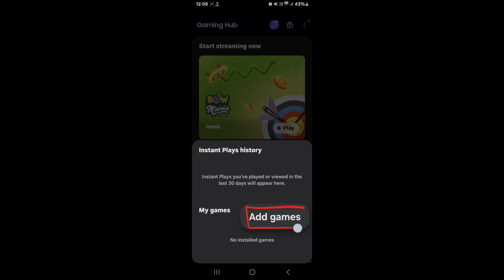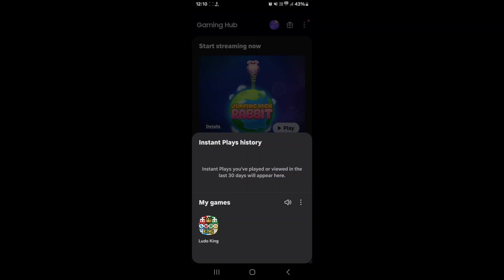How to use game space in Samsung Galaxy M05 || Samsung Galaxy M05 me game space kaise enable kare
Hello dosto, aaj maine is video me bataya hai ki Samsung Galaxy M05 me game space kaise use kare, dosto Samsung Galaxy M05 me game space use karna bahut hi aasan hai. Agar aap bhi janna chahate hain ki Samsung Galaxy M05 me game space kaise use kare to is video ko pura dekhiyega, thanks friends.

Hello friends, in this video, I've explained how to use Game Space on Samsung Galaxy M05. Using Game Space on Samsung Galaxy M05 is very easy. If you want to know how to use Game Space on Samsung Galaxy M05, be sure to watch this entire video. Thanks, friends.